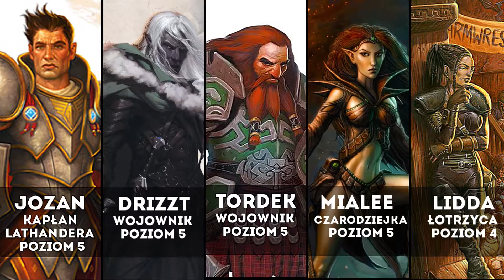Zagrajmy w Icewind Dale II – ODC 19 – Przełęcz Shaengarne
Najgorszy koszmar senny cywilizowanego świata stał się rzeczywistością. Gobliny i Orki stworzyły wielką armię wygnańców, której celem jest przejęcie kontroli nad Dziesięcioma Miastami. Jedynie najlepsi wojownicy są w stanie powstrzymać tę krwiożerczą watahę.

Icewind Dale 2
Let's play Icewind Dale II
Dolina Lodowego Wichru

Księżycowe Ostrze Selune

Kapłanka

Szczurołaki

Baldur’s Gate

RPG

Drizzt

Dungeons&Dragons

D&D

Tordek

Jozan

Mialee